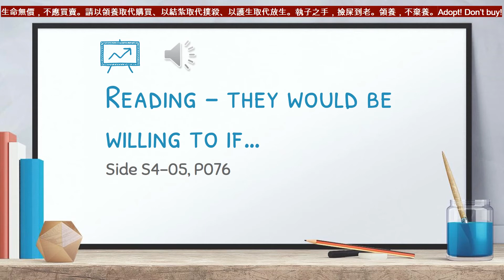Side 4 05, P076 Reading – They Would Be Willing to If…